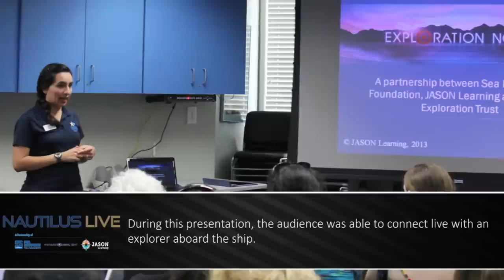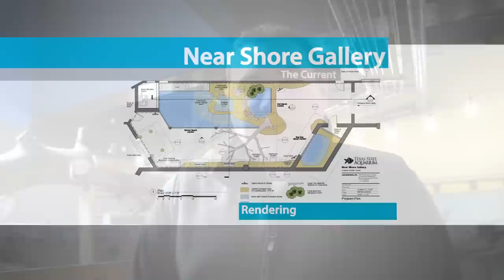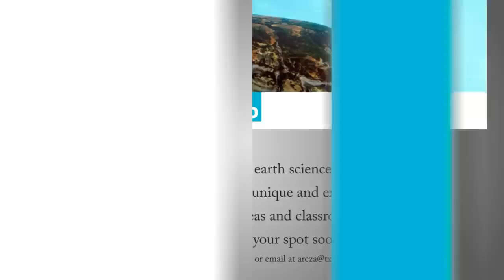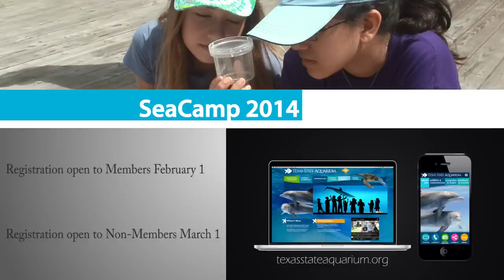The Current, Ep. 1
Check out the pilot episode of the Texas State Aquarium's own TV show! Find out about new or upcoming events, educational opportunities, and much more. Check back with us every month to see what's new at YOUR aquarium!